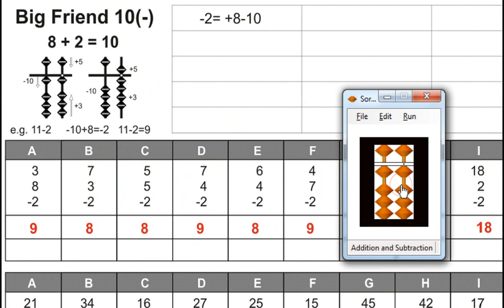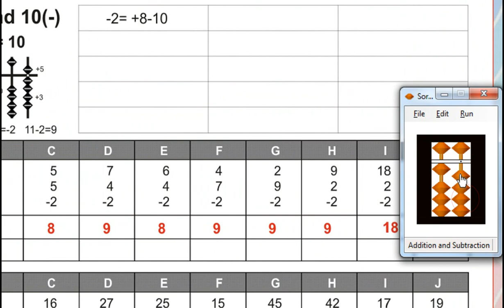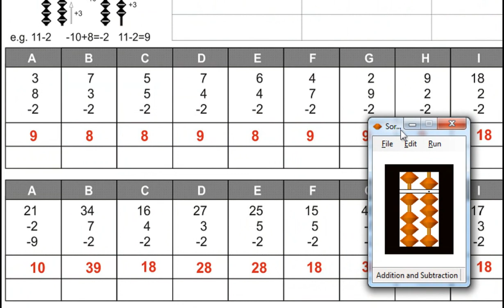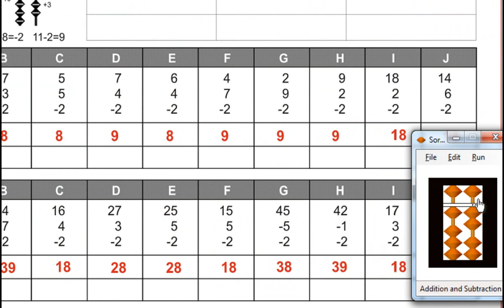Level 1-A Page No.34 Prime Abacus